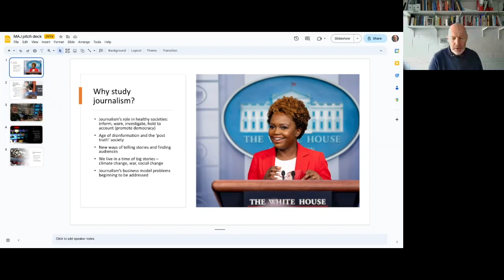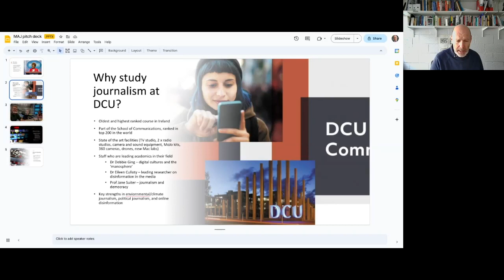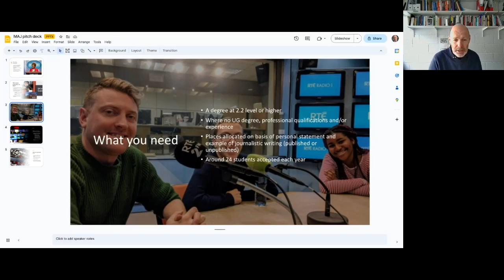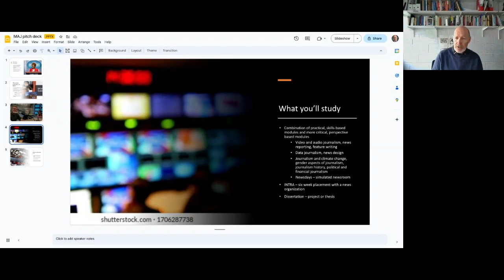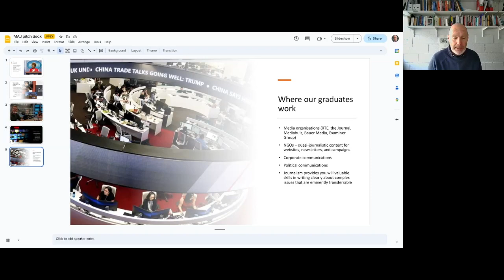MA in Journalism - Postgraduate Information Week